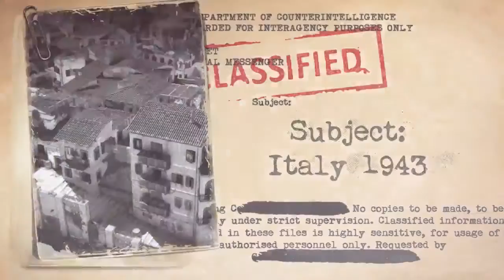Sniper Elite 4 Italy 1943 Story Trailer